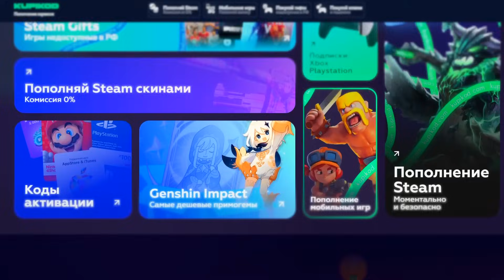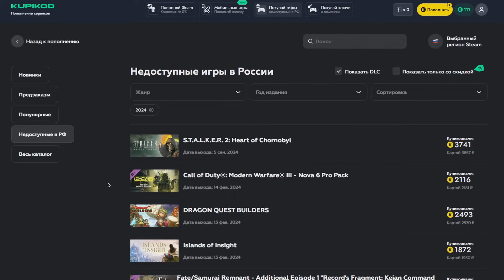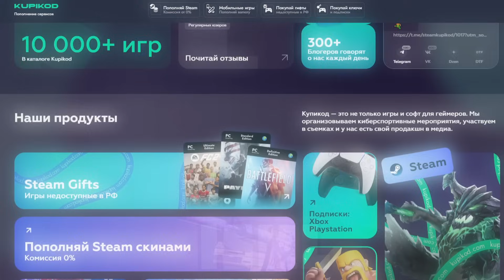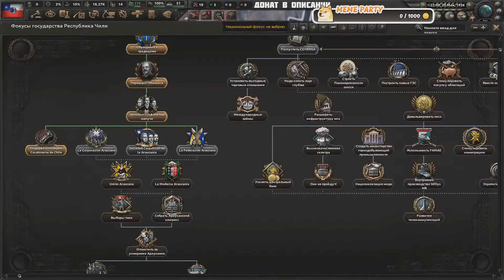Как там ЧИЛИ в hoi4? Trial of Allegiance ( ironman - hearts of iron 4 / dlc )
- Новостной KupiKod канал с еженедельными конкурсамиu

Проверим новое DLC для hearts of iron 4: Trial of Allegiance! Посмотрим и заценим Чили!

Игра - Hearts of iron 4
HOI4: КАК ТАМ ЧИЛИ? DLC: Trial of Allegiance ( ironman - hearts of iron 4 )